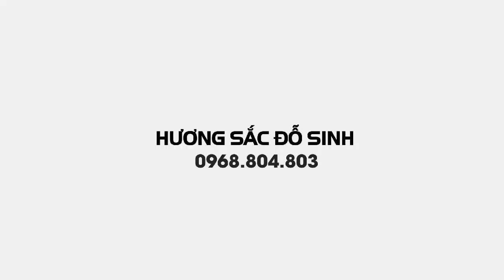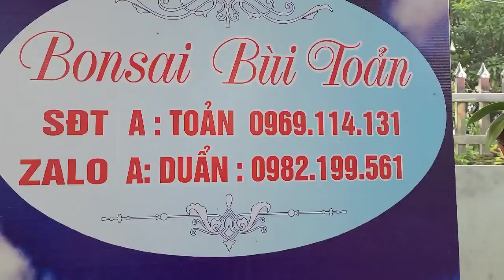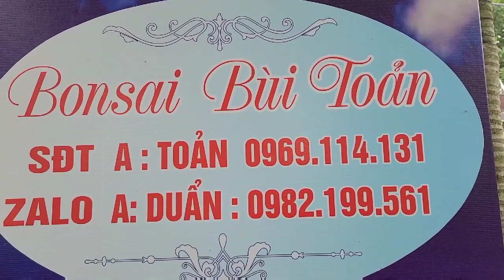SH.5936. Dàn bonsai mini quá đẹp mà giá hợp lý đấy các bác. Đth liên hệ 0969.114.131.